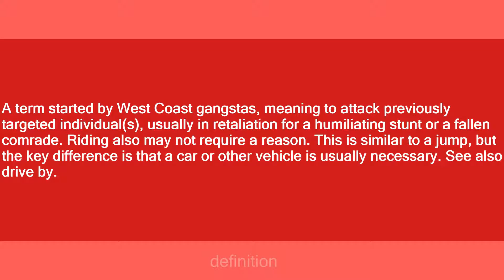ride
Slang flashcards: